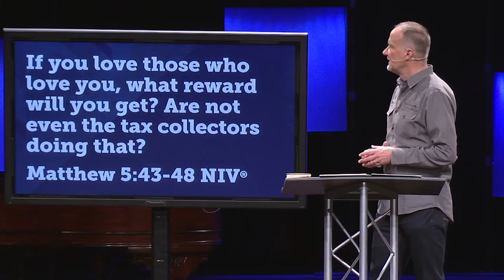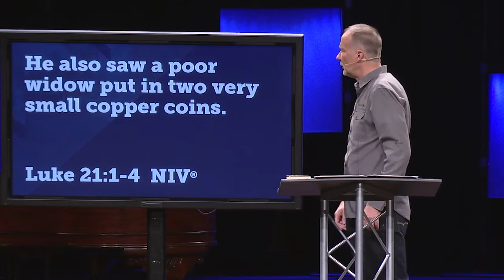An Unorthodox Way to Treat People | THE DIFFERENCE JESUS MAKES | Dave Stone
Unlike us, Jesus isn't enamored by status or appearances. He pursues the outcast and the weak, giving dignity and love to the least of these. Sermon by Dave Stone, Southeast Christian Church.